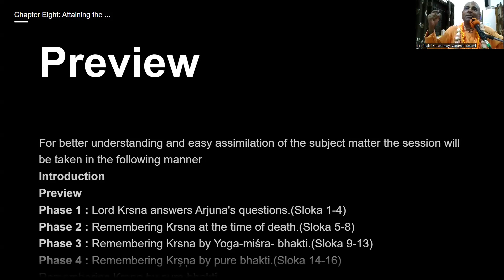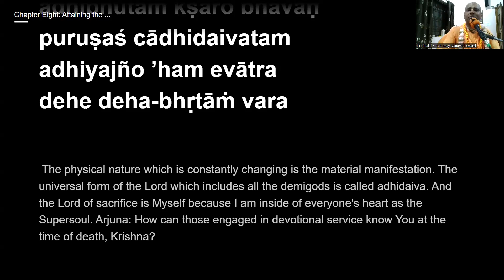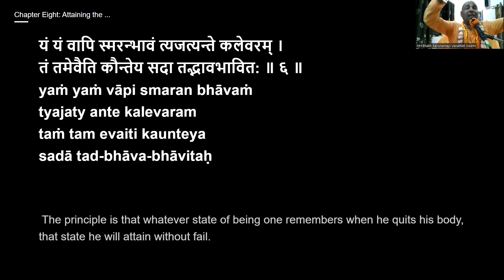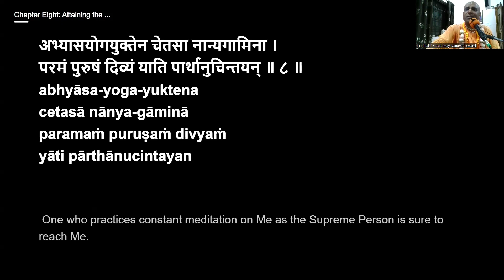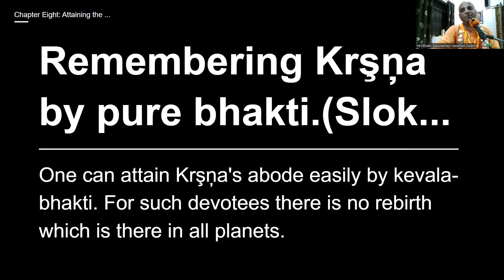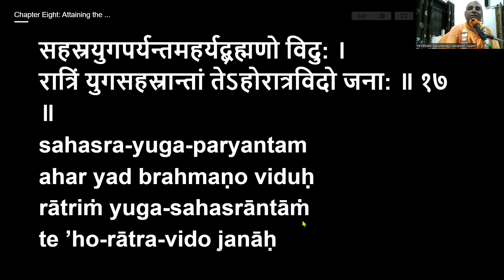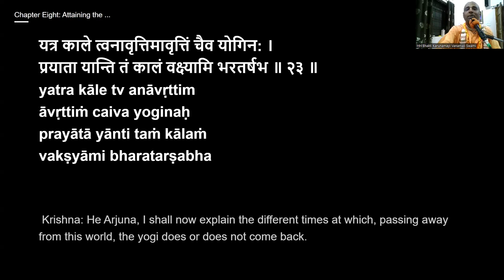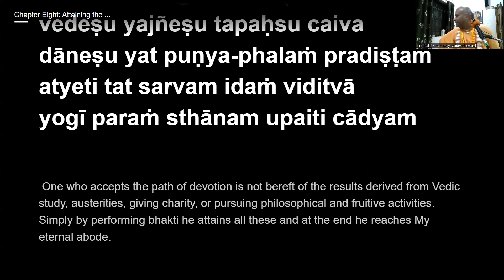Bhagavad Gita in 18 days, Chapter 8 with H.H. Bhakti Karinamayi Vanamali Swami.